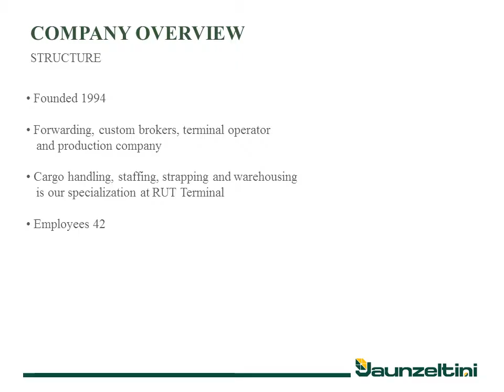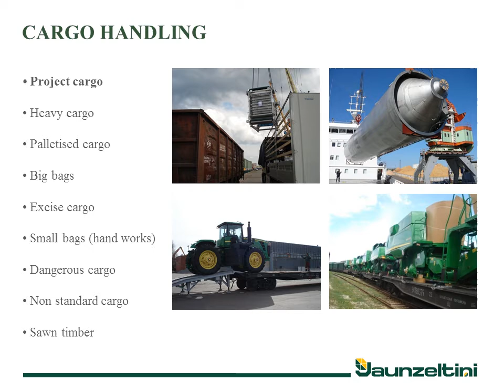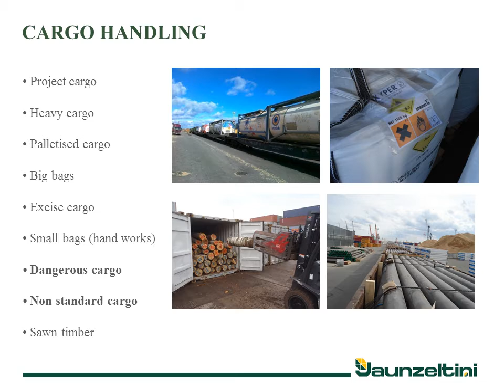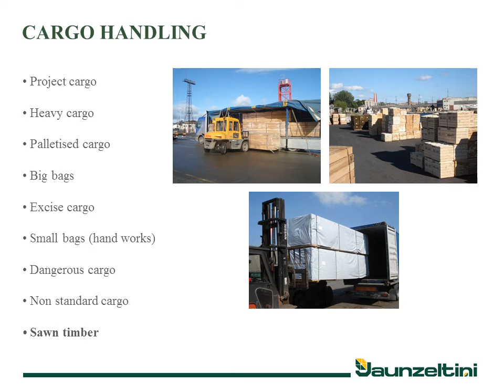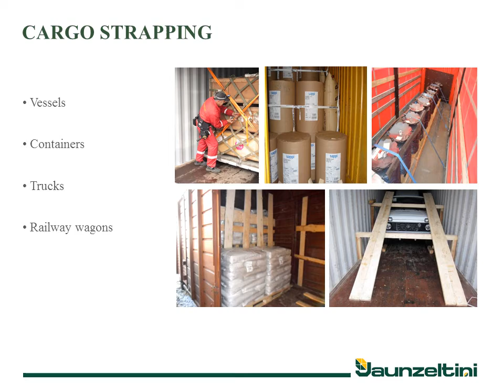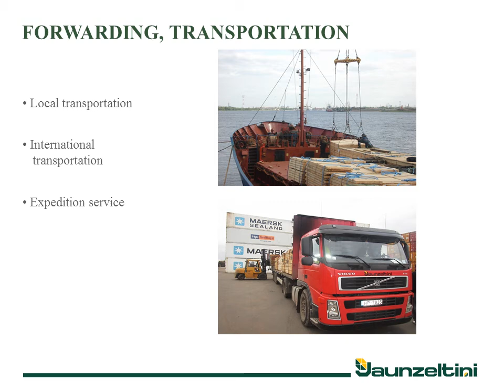Jaunzeltini CARGO HANDLING OPERATOR AT RIGA UNIVERSAL TERMINAL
Jaunzeltini - Forwarding, custom brokers, terminal operator and production company
Cargo handling, staffing, strapping and warehousing is our specialization at RUT Terminal